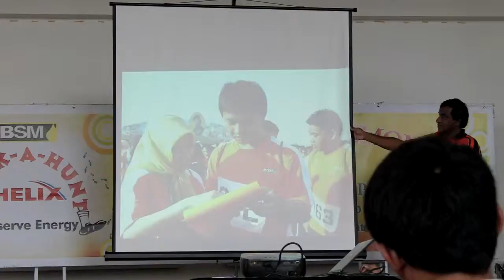BSM Walk-a-Hunt 2008 Flag Off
The Flag-Off pictures from early in the morning.